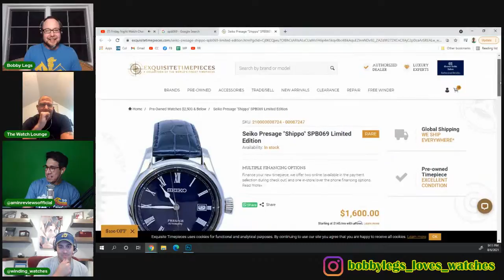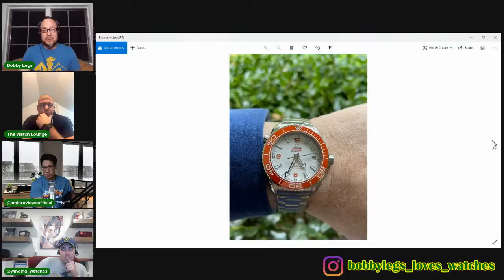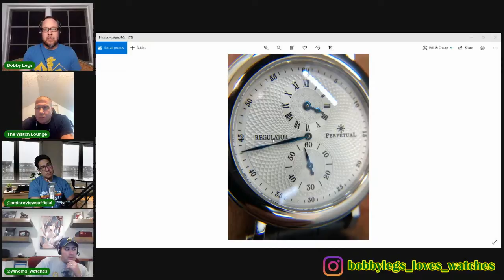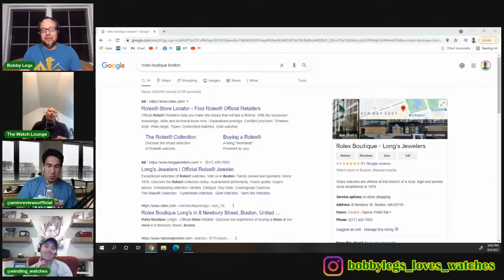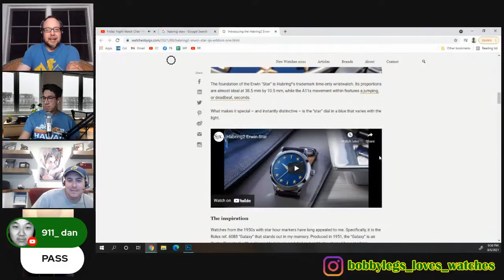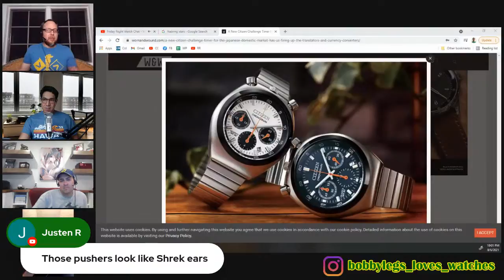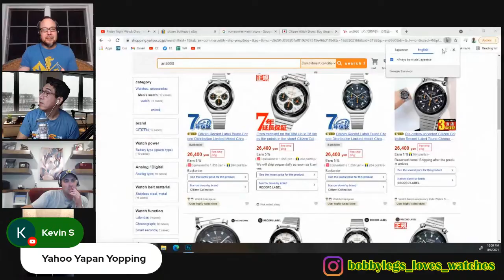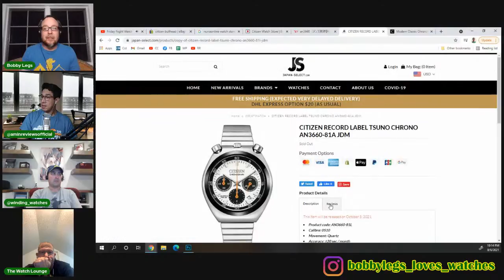Friday Night Watch Chat